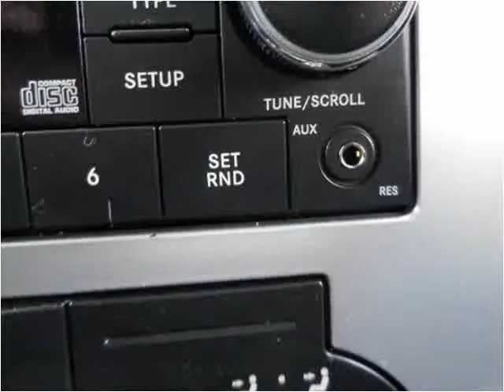2010 Dodge Charger Used Cars Aurora, Denver Colorado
This 2010 Dodge Charger is available from Auto Mart USA.